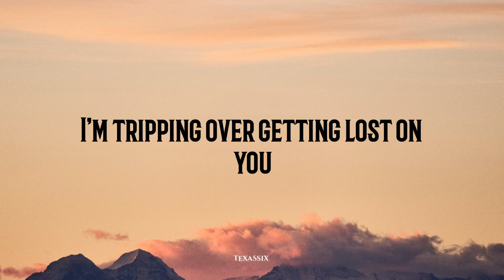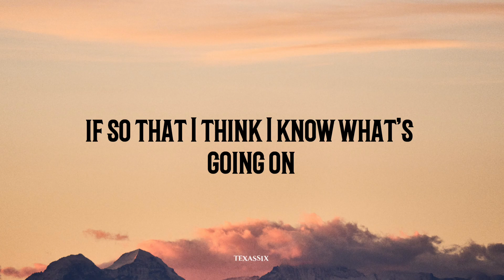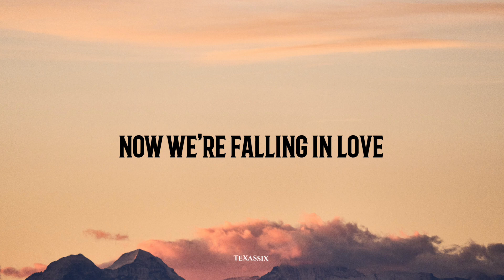Jungkook (정국)(BTS) - Yes or No (Lyrics)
🎤Yes or No Lyrics
[Verse 1]
This ain't another love song, baby
It's my way of putting feelers out
All the traffic in my head's going crazy
I'm gonna trust my heart right now
And if it's better to bet on us, then I'll double down
And if we end up in bed and I put the covers out
And if I'm wrong, I'll just bury my head deep underground

[Chorus]
Are you feeling the rush?
If so, then I think I know what's going on
And are we falling in love?
Say yes or no, yes or no, yes or no
Are you thinking 'bout us? ('Bout us)
If so, then I think I know what's (Know what's) going on

[Verse 2]
Everybody in this club so faded
I'm trippin' over getting lost on you
If we forever startеd out as strangers
I think my ever aftеr just came true
If you could see what I see, then let's see what it's about
We will go higher and higher, but we're not looking down
If it's a dream, there's no telling when I'll be coming 'round
And I gotta know

[Bridge]
Something about you
Do you feel the way I do?
There's magic in the room
Tell me, do you feel it too?
Something about you
Tell me what we gonna do?

[Chorus]
If so, then I think I know (Know what's) what's going on
Oh-oh, mmm

jung kook
jungkook yes or no
jungkook yes or no lyrics
jungkook yes or no lyrics mmsub